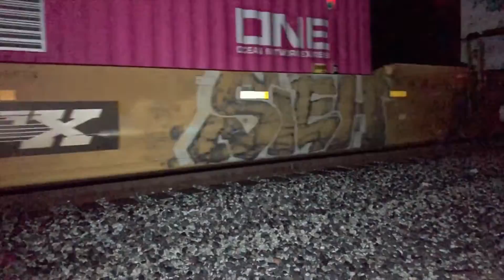680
East Bay Freight Graffiti Vols. 1,2, & 3